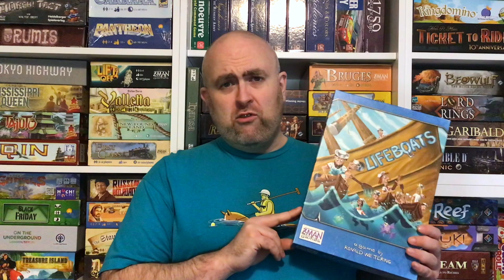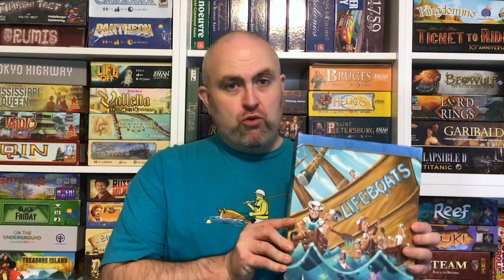Lifeboats — How to Play, and Why It's a Gem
This week's older board game gem is Lifeboats, originally published in Germany in 1993. Players have a number of sailors they're trying to get to safety on several leaky boats. They vote, vote vote: Vote on which lifeboat progresses, which lifeboat takes on water, and, when necessary, whom to throw overboard to keep the boat afloat! It's a great, simple game that generates a TONNE of table talk, but it might strain even strong friendships and relationships...

00:00 Intro
02:43 How to Play
16:28 Why It's a Gem

Board Gems is a weekly video series highlighting board games that aren't talked about much any more — maybe they're a bit old (though not usually crazy old), or maybe they didn't make a big splash when they came out — but are still great games today, and deserve to not be forgotten!